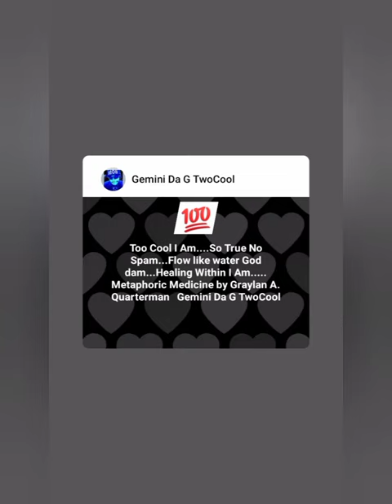Graylan A. Quarterman (Shinning Light) Artist Parody (Mixed)